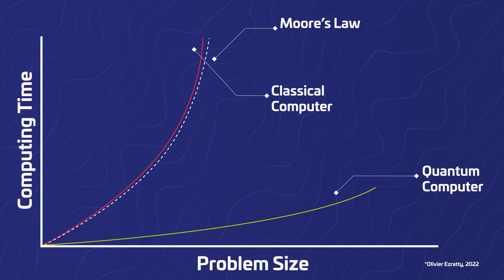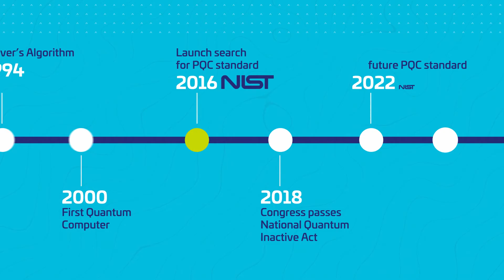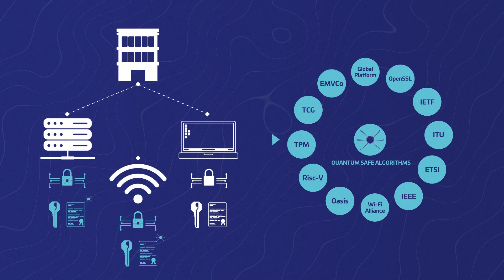Understanding Post-Quantum Cryptography (PQC)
Learn how Quantum computers will impact the Data Security landscape and why organizations urgently need to adopt a Post-Quantum strategy for their cryptography today.